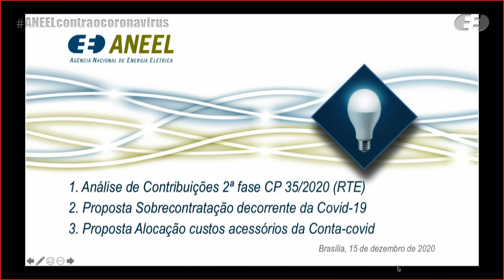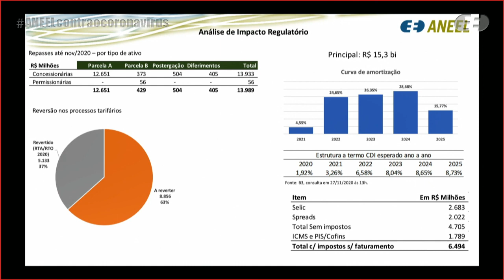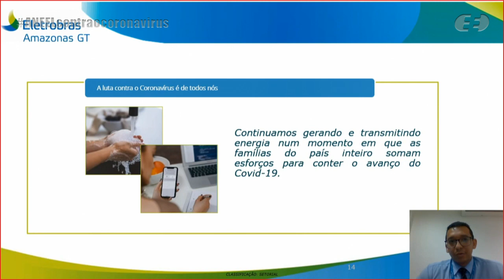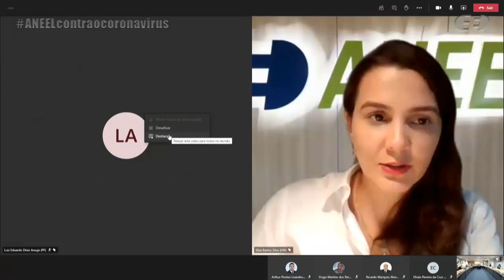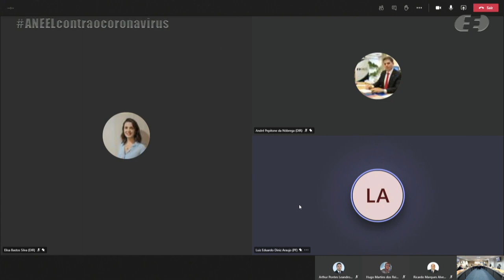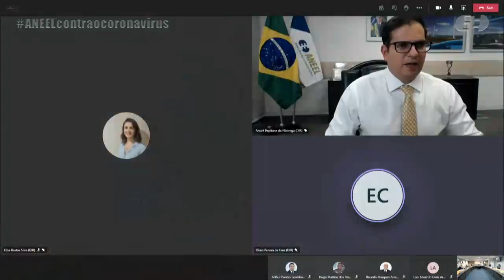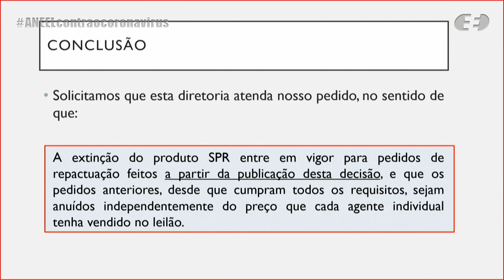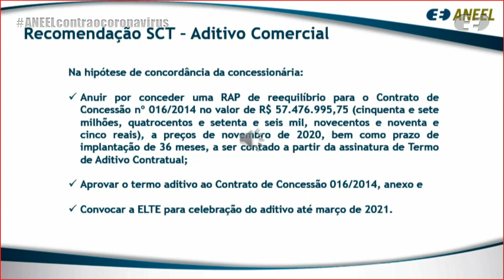47ª Reunião Pública Ordinária ANEEL – 15/12/2020 – Parte 2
A 47ª Reunião Pública Ordinária da Diretoria da ANEEL em 2020 foi realizada, de forma virtual, no dia 15/12/2020. A pauta da reunião foi composta de 54 itens, sendo que os itens 20 a 54 foram deliberados em bloco. Foram retirados de pauta os itens 11 e 19. Foram destacados do bloco para deliberação durante a reunião os itens 27 e 29. A pauta completa e a ata da reunião podem ser conferidas no sítio da Agência, (ou no menu "A ANEEL" e, posteriormente, "Reuniões Públicas da Diretoria").

00:00:04 Reabertura da Reunião Pública

00:00:17 Item 12. Processo: 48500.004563/2020-14 Assunto: Pedido de Reconsideração interposto pela Advocacia Luiz Felipe em face da Resolução Autorizativa nº 9.439/2020, que autorizou a Cteep a implantar reforços em instalação de transmissão sob sua responsabilidade e estabeleceu os valores das correspondentes parcelas da Receita Anual Permitida – RAP. Diretor(a)-Relator(a): Sandoval de Araújo Feitosa Neto.

00:54:17 Item 8. Processo: 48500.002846/2020-21 Assunto: Aprimoramento da Segunda Fase e proposta de abertura de Terceira Fase da Consulta Pública nº 35/2020, com vistas a colher subsídios para a regulamentação dos arts. 6º, 7º e 9º do Decreto nº 10.350/2020. Diretor(a)-Relator(a): Elisa Bastos Silva.

02:00:39 Item 10. Processo: 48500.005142/2020-19 Assunto: Proposta de abertura de Consulta Pública com vistas a colher subsídios e informações adicionais para o aprimoramento da proposta de alteração dos contratos de compra e venda de energia das usinas dos Produtores Independentes de Energia – PIEs de Manaus. Diretor(a)-Relator(a): Sandoval de Araújo Feitosa Neto.

02:59:54 Item 14. Processo: 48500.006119/2020-33 Assunto: Pedido de Medida Cautelar interposto pela Light Serviços de Eletricidade S.A. com vistas a afastar a consequência definida no Quinto Termo Aditivo ao Contrato de Concessão nº 1/1996. Diretor(a)-Relator(a): Elisa Bastos Silva.

03:15:59 Item 15. Processo: 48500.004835/1999-92, 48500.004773/2005-57 Assunto: Retomada das condições operativas da Usina Hidrelétrica – UHE Risoleta Neves, outorgada à Vale S. A. e à Aliança Geração de Energia S.A., localizada nos municípios de Santa Cruz do Escalvado e Rio Doce, estado de Minas Gerais. Diretor(a)-Relator(a): Elisa Bastos Silva.

04:00:44 Item 16. Processo: 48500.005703/2018-57 Assunto: Autorização para a Videolar-Innova S.A. explorar, por meio de uma de suas filiais, a Usina Termelétrica – UTE CGVE Innova, localizada no município de Triunfo, estado do Rio Grande do Sul. Diretor(a)-Relator(a): Hélvio Neves Guerra.

04:08:38 Item 17. Processo: 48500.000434/2017-51, 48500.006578/2014-79 Assunto: Alteração do cronograma de implantação da Usina Termelétrica – UTE GNA I, outorgada à UTE GNA I Geração de Energia S.A., localizada no município São João da Barra, estado do Rio de Janeiro. Diretor(a)-Relator(a): Sandoval de Araújo Feitosa Neto.

05:04:03 Item 18. Processo: 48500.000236/2017-98, 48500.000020/2017-22, 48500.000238/2017-87 e subsequentes. Assunto: Transferência das autorizações das Centrais Geradoras Fotovoltaicas – UFVs AC III a X, AC XV a XXIII em favor da Vale S.A. Diretor(a)-Relator(a): Sandoval de Araújo Feitosa Neto.

05:17:03 Item 19. Processo: 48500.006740/2011-14 Assunto: Prorrogação do prazo de pedido de vista referente ao Pedido de Reconsideração, com pedido de efeito suspensivo, interposto pela São Roque Energética S.A. em face do Despacho nº 682/2020. Diretor(a)-Relator(a): Júlio César Rezende Ferraz. Diretor(a)-Relator(a) do Voto-Vista: Sandoval de Araújo Feitosa Neto.

05:18:58 Item 27. Processo: 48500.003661/2020-34 Assunto: Resultado da Consulta Pública nº 58/2020, instituída com vistas a colher subsídios e informações adicionais para o aprimoramento da Resolução Normativa nº 684/2015, com vistas à exclusão da classe de produtos SPR entre as opções de repactuação do risco hidrológico do Ambiente de Contratação Regulada – ACR. Diretor(a)-Relator(a): Elisa Bastos Silva.

05:40:12 Item 29. Processo: 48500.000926/2019-17 Assunto: Recurso Administrativo interposto pelo Operador Nacional do Sistema Elétrico – ONS em face do Auto de Infração nº 1/2019, lavrado pela Superintendência de Fiscalização Econômica e Financeira – SFF, que aplicou a penalidade de advertência em decorrência de não conformidades registradas em ação fiscalizadora. Diretor(a)-Relator(a): Elisa Bastos Silva.

05:52:08 Item 13. Processo: 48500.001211/2015-40, 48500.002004/2018-55 Assunto: Pedido de Reconsideração interposto pela Empresa Litorânea de Transmissão de Energia S.A. - Elte em face do Despacho nº 1.485/2020, que negou provimento ao Requerimento Administrativo interposto pela Recorrente com vistas ao reequilíbrio econômico-financeiro do Contrato de Concessão nº 16/2014. Diretor(a)-Relator(a): Elisa Bastos Silva.